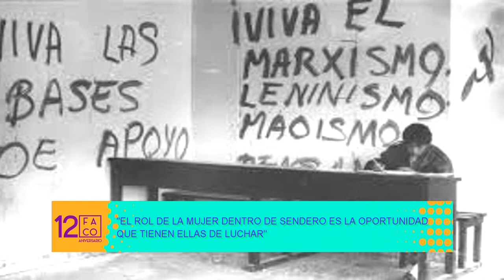12 FACO Conferencia Umberto Jara 26/10/17